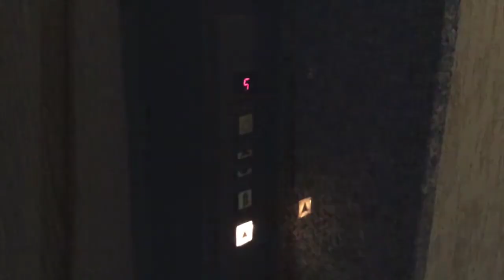La storia continua...-TheMagicGeneration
Salve a tutti ragazzi qui è TMG che vi parla ecco qui,esclusivamente per voi,la seconda parte della serie di spider-man...
Speriamo vi piaccia e...
BUONA VISIONE!